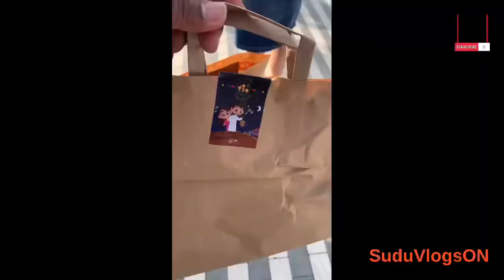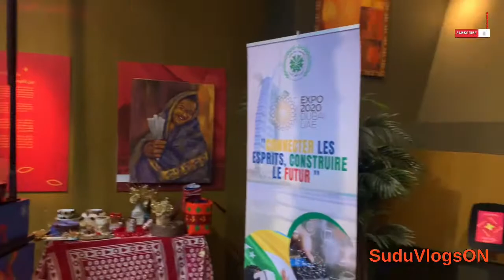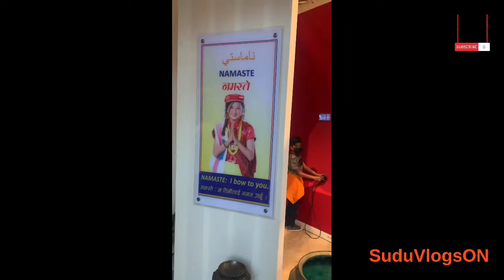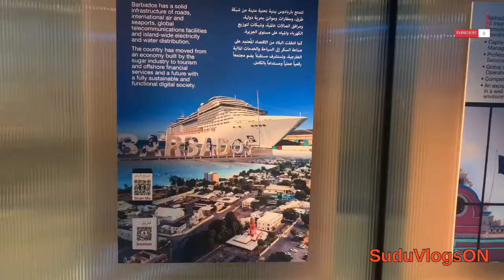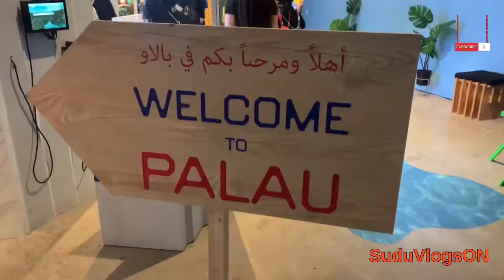Come Let's explore Expo2020 together with SuduVlogs😱🤗PART 1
Hi everyone

This is the vlog from Expo2020 dubai see wht's happening inside expo dubai
im trying my best to show you all the most of the pavillion where i can visit

So enjoy and explore together me guys

You see the amazing Technologics ideas robotics theories everything are amazing

Future and present ideas of all the countries

Amazing show

Amazing ideas

This is last month of expo2020 and only 4 last days remaining

If you are in uae visit expo2020 and enjoy

And those who are outside the uae and want to know what is expo

Follow with me i will show u all

The beauty of expo 2020 dubai

Suduvlogson

Your one subscription gives me a hope and give me a new ideas so i can bring you more beautifull videos from all around the world

So please

Keep liking

Keep sharing

Keep commenting

Keep loving

Your's SuduVlogs

Music and video edited on

And hope so you all enjoy the vlog

I will upload soon expo 2020 part 2

Where most country pavilion you didnt seen

So

And being the 1st one who got notified whenever i uploaded a new video